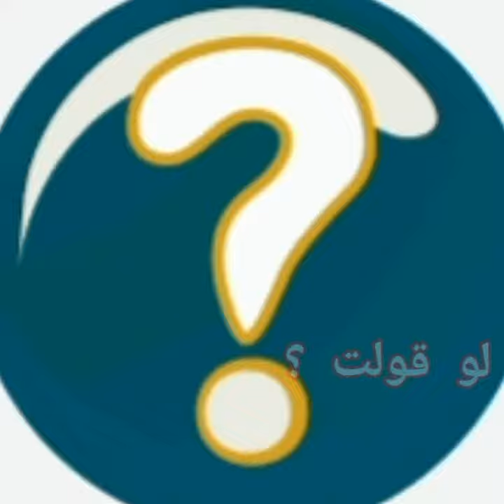اسماء بنات ومعناها وأصلها